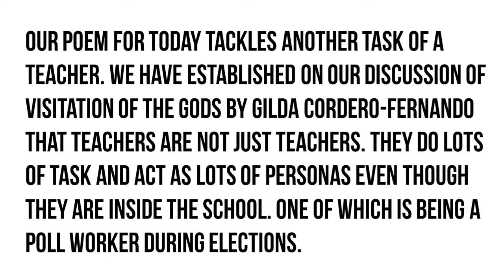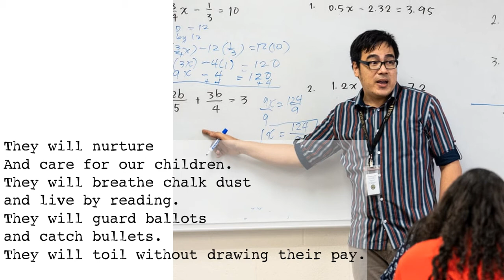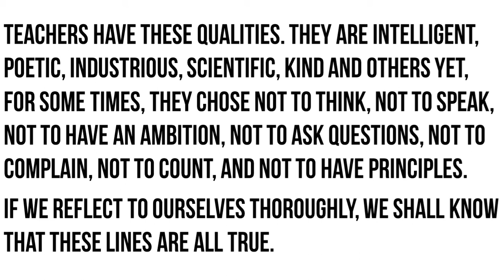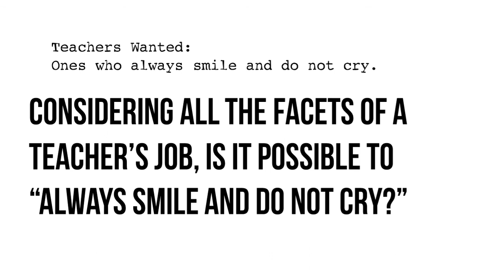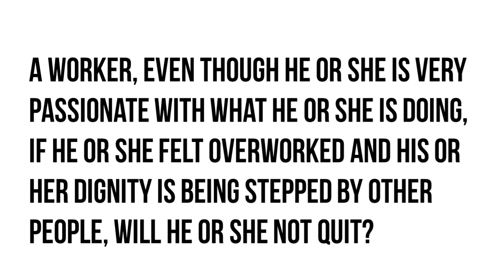Wanted: Teachers for an Election by Ramon Sunico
Video Discussion of Wanted: Teachers for an Election by Ramon C. Sunico for Philippine Literature in English (BEED 3)